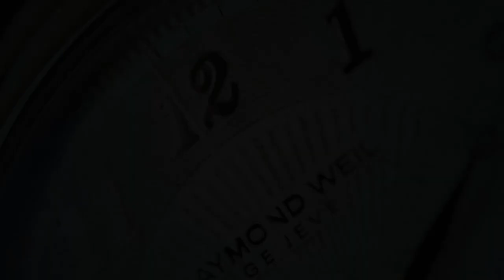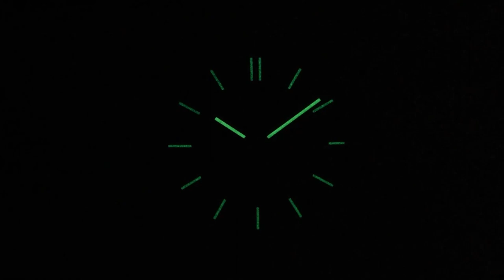Frederique Constant Highlife Automatic COSC FC-303B4NH4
SeriousWatches is an authorised Frederique Constant dealer and you can view this watch for sale on our site:

The Frederique Constant Highlife Automatic COSC FC-303B4NH4 is a fine Swiss Made mechanical (automatic) watch with a high quality leather strap and a gorgeous rose gold PVD coating. Through the display caseback you can see the lovely Swiss Made COSC certified FC-303 movement. At 41mm diameter it's suitable for nearly any wrist, especially with the slim case (11mm). With the AR-coated sapphire crystal the watch is very comfortable and suitable for every day wear. On the beautiful deep black dial you will find an engraving adding depth and interest to the watch. This watch is also comes with an additional brown rubber strap.